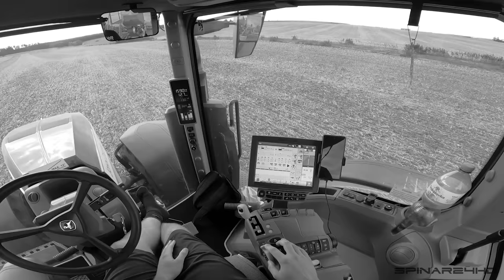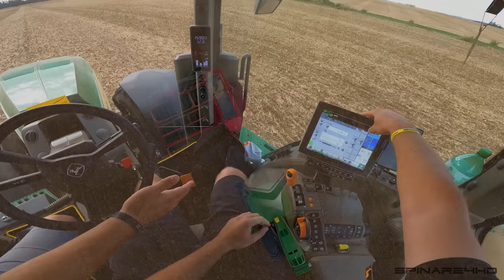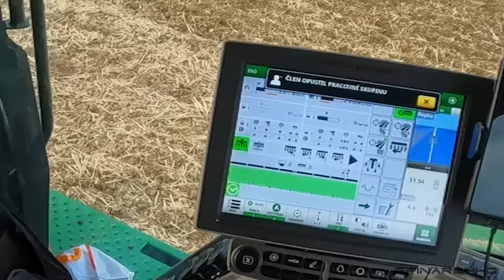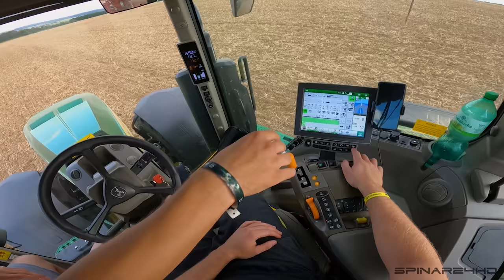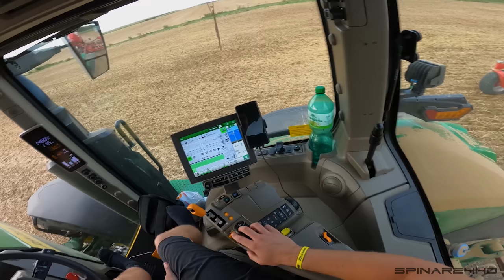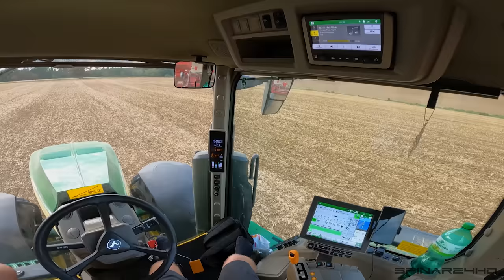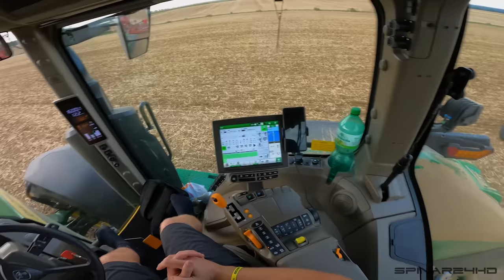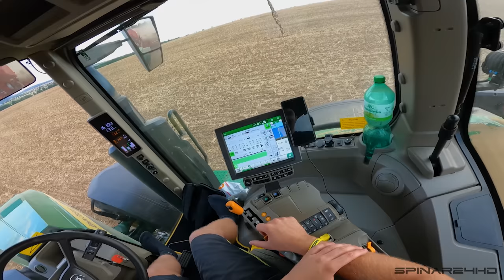FARMVlog #95 - Setí řepky s traktorem JOHN DEERE 8R 410 & Secí stroj HORSCH PRONTO 9 DC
Vítám vás u nového FARMVlogu. V dnešním videu se podíváme za Koubitchem, který v létě sel řepku s traktorem John Deere 8R 410 za kterým měl agregovaný secí stroj od značky HORSCH.